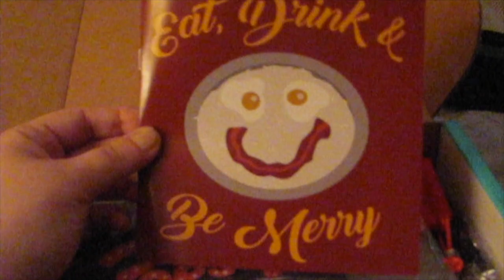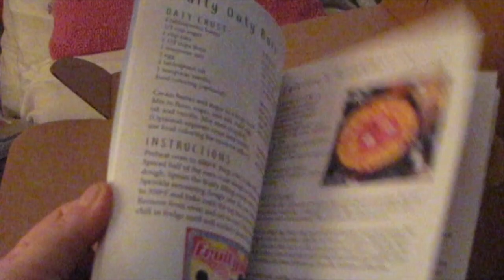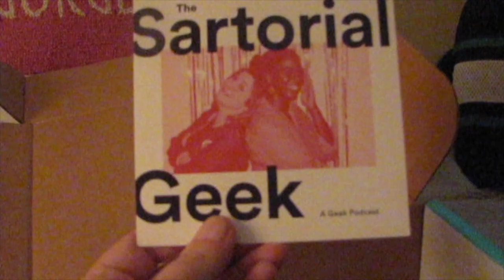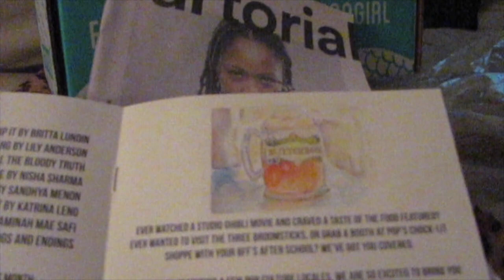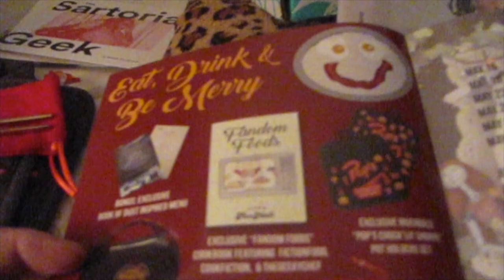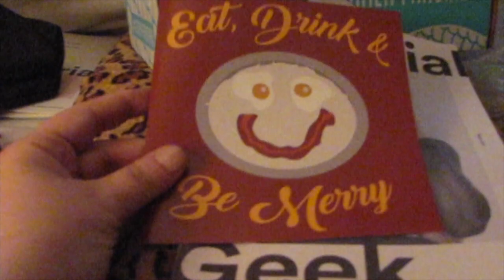Got My Fanmail -- Eat, Drink, and Be Merry -- April 2018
Watch me unbox April's FanMail box! Theme is Eat, Drink, and Be Merry.